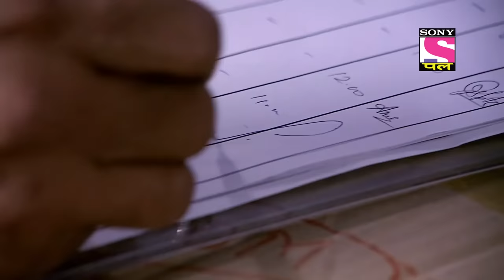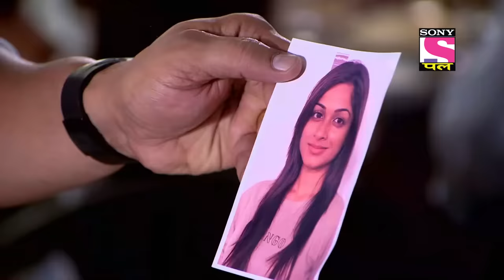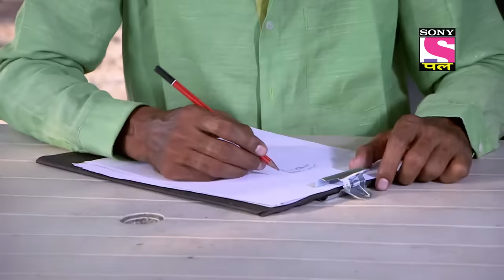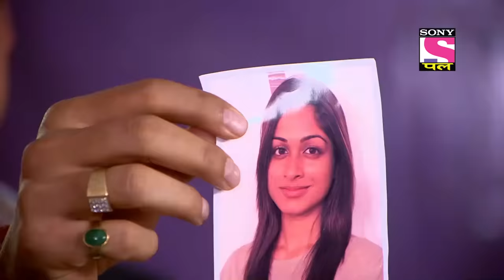Best Of CID | सीआईडी | Alisha Goes Missing | Full Episode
Miles away from the city, in a secluded fort, travelers Neha Alisha go missing. Their friends inform CID and thus begins to search to find the two missing girls. Watch this episode to find out what happens next.